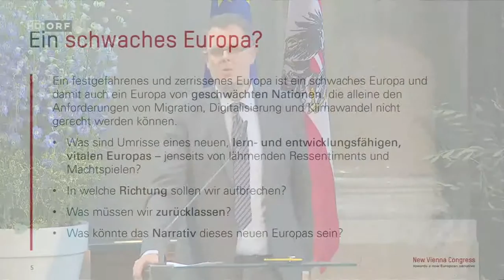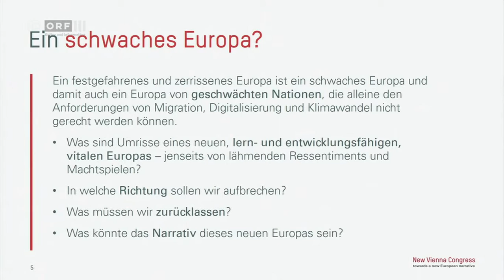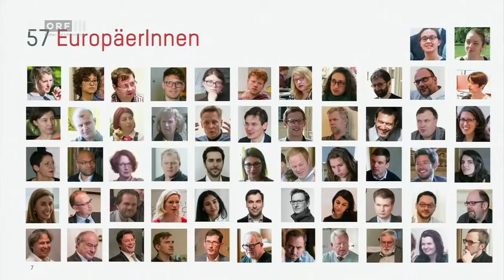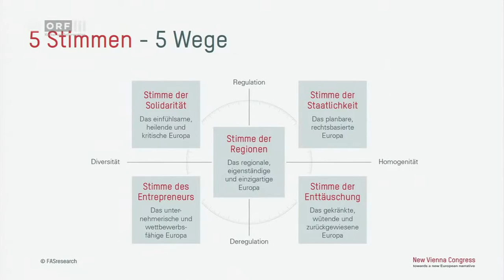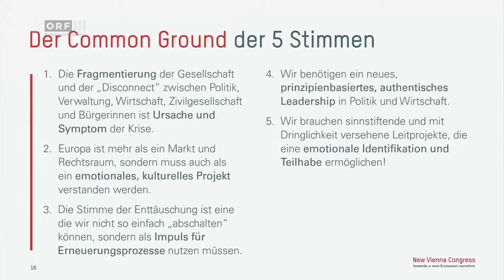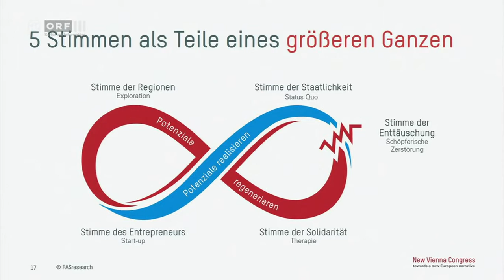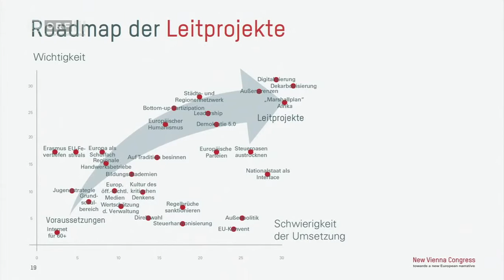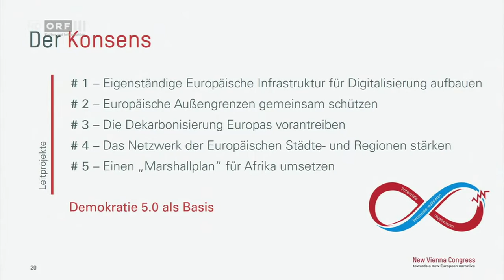New Vienna Congress LAB - Ergebnispräsentation von Harald Katzmair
Am 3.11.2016 präsentierte Harald Katzmair, Gründer und CEO von FASresearch, die Ergebnisse der New Vienna Congress LABs vor dem Präsidenten der Europäischen Kommission Jean-Claude Juncker, EU-Parlamentspräsident Martin Schulz, Bundeskanzler Christian Kern und Vizekanzler Reinhold Mitterlehner.